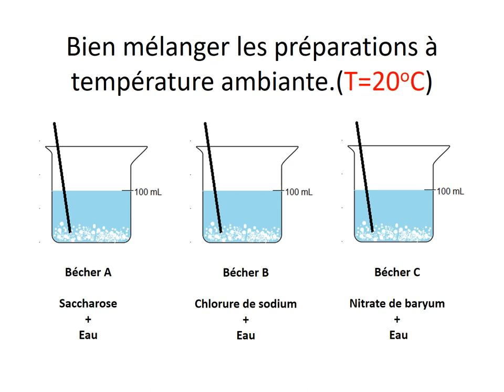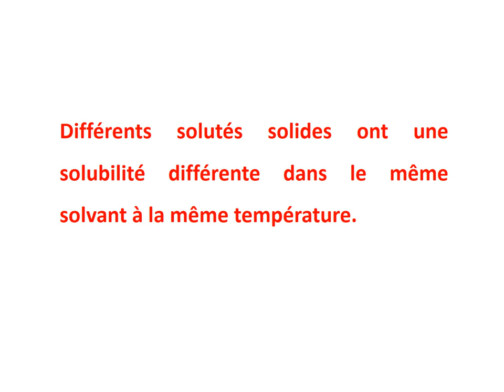La solubilité de différents solides dans l'eau